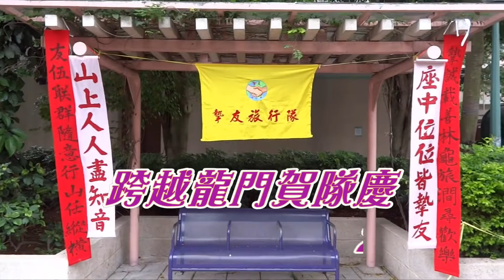2014 05 08摯友跨越龍門賀隊慶